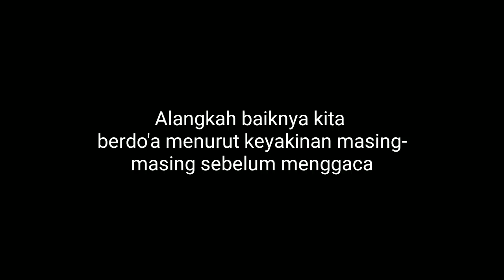Tips ngegaca weapon royale part2